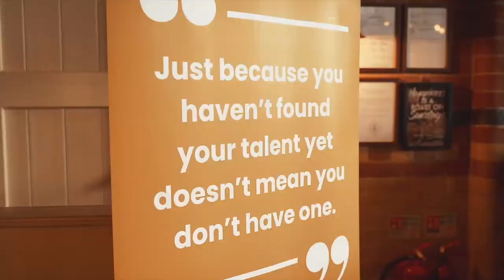Linac Leadership Testimonials